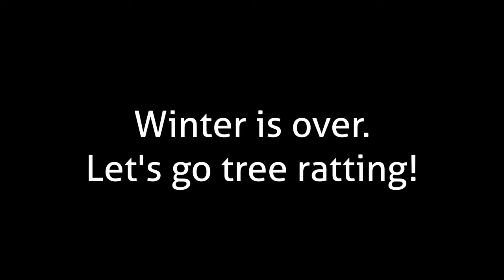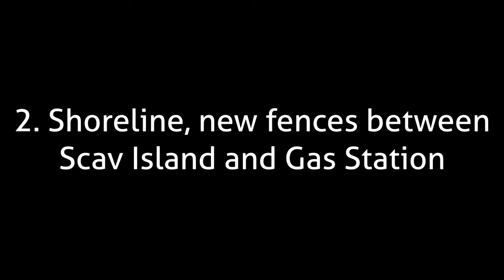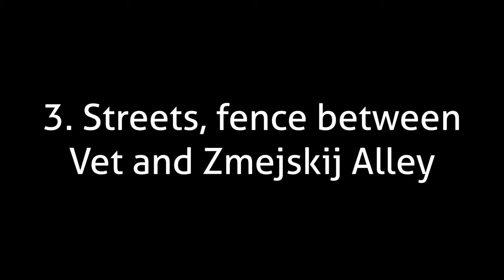Tree Rat Spot Guide - Winter is Over, Trees are Back! Rat Spots With Trees | Escape From Tarkov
Text font except subtitles: Aller
Subtitle font: Open Sans
Player in the thumbnail: cloudkairan (a.k.a 카이란95)
Special Thanks to  @Sir_Fringleton  who gave me good advice on making YouTube videos.

00:00 Intro
00:05 Customs, Old Gas Station
01:18 Customs, Old Gas Station Showcase
02:08 Shoreline, new fences between Scav Island and Gas Station
02:51 Shoreline, new fences between Scav Island and Gas Station Showcase
04:21 Streets, fence between Vet and Zmejskij Alley
05:57 Streets, fence between Vet and Zmejskij Alley Showcase